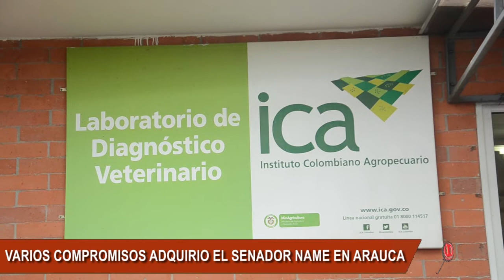SENADOR JOSÉ DAVID NAME ADQUIRIÓ VARIOS COMPROMISOS EN TAME CON ARAUCA